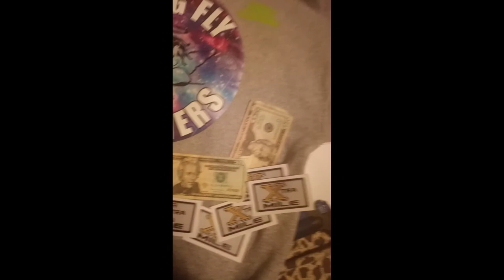Maserati Youngin "Appraisal of Adoration" /^^^******Baron Plane Mix$Vault$Tape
Danielle i miss you Girl n Also R.i.$. Alexis